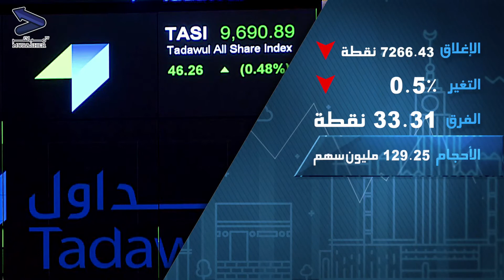مباشرTV | تعرف على إغلاق السوق السعودية في أقل من دقيقة